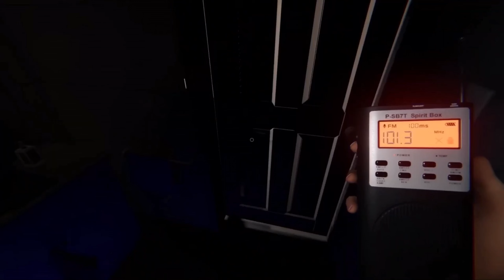NEVER Combine Random Grian Clips…